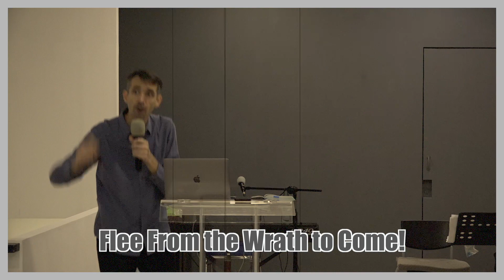A True Watchman Fod God's People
This message from Ezequiel 33 is about How God is not willing that any should perish. The Bible itself goes directly against some of the main emphasis of calvinism, that is also addressed in this message.